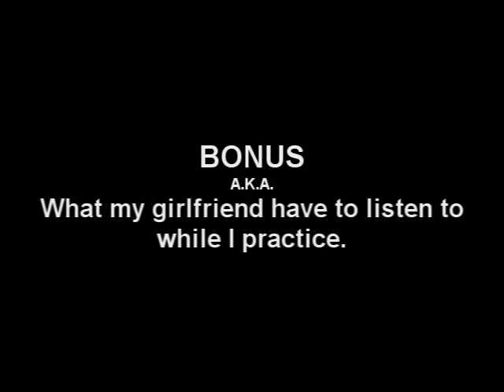69Beats - Breakfast Scratchizzzz